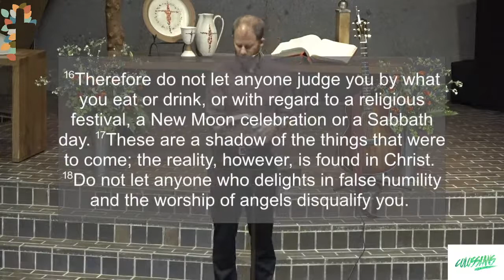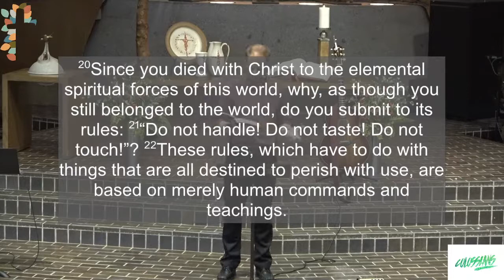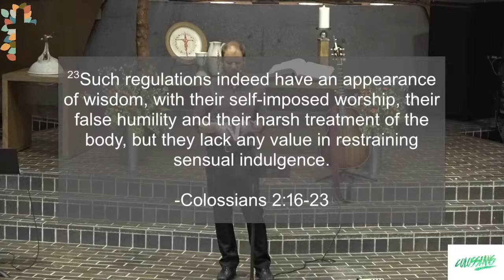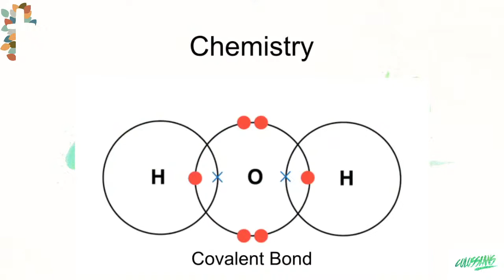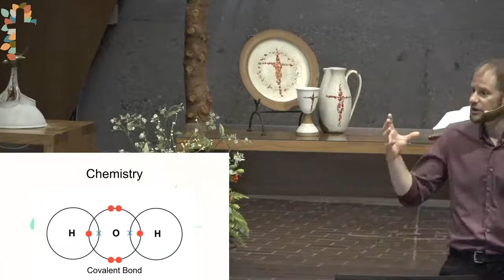FCC Worship - August 2